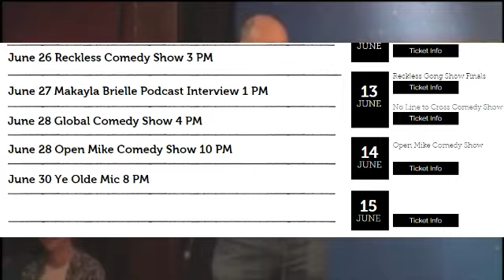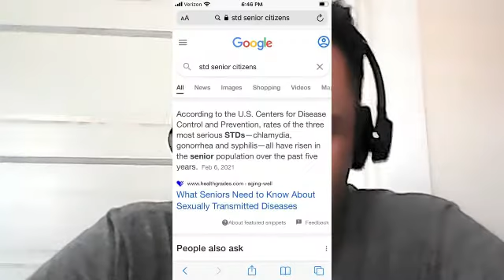An over edited conversation with Stand Up Comedian Bruce Lipsky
An inverview with stand up comedian Bruce Lipsky.